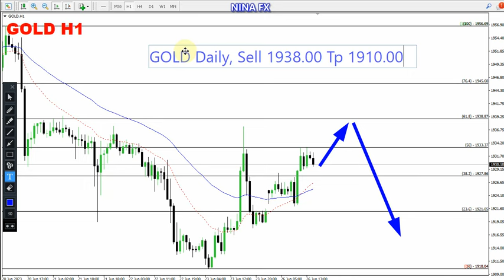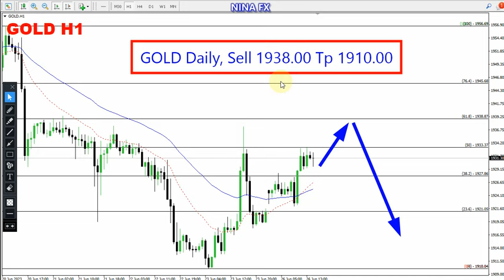Gold Daily Forecast for June 27, 2023 by Nina Fx